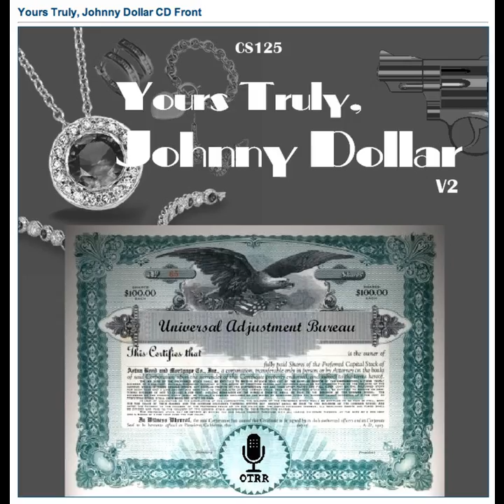Yours Truly, Johnny Dollar - 590830 652 The Really Gone Matter